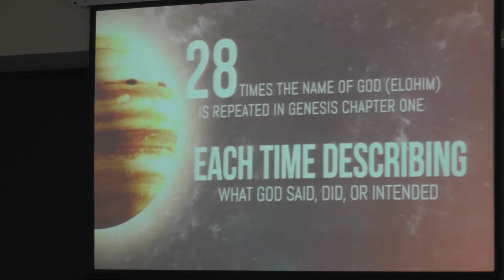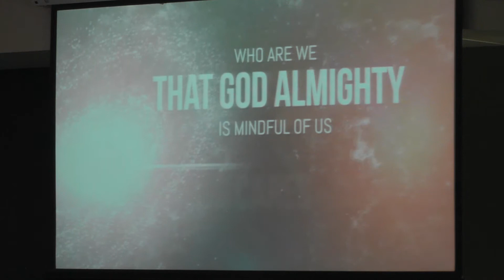Kendell Cobbin - God of Wonders | Springwood SDA Sermons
A sermon by Kendell Cobbin entitled "God of Wonders" preached at Springwood Seventh-day Adventist Church, in Brisbane, Australia